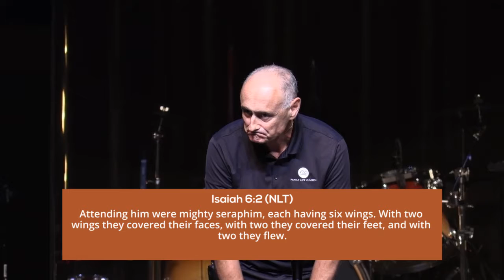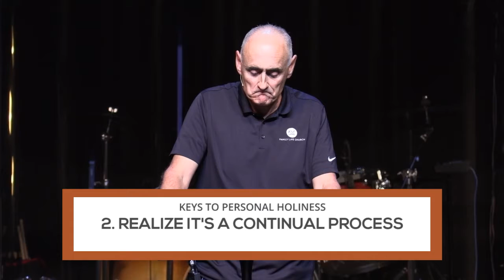Rob Miller - A Wake Up Call to Holiness - Family Life Church Lafayette LA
April 6, 2022 - Midweek Service Message